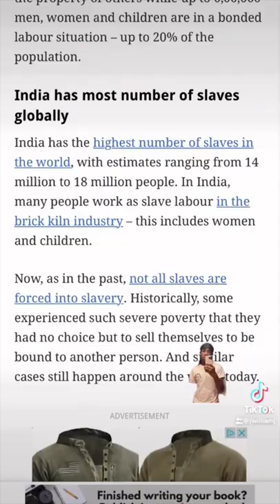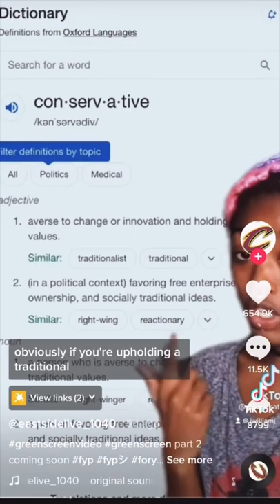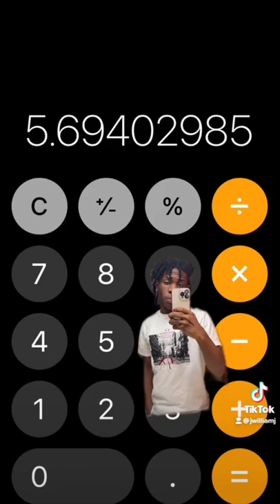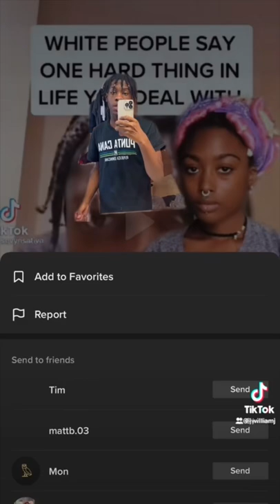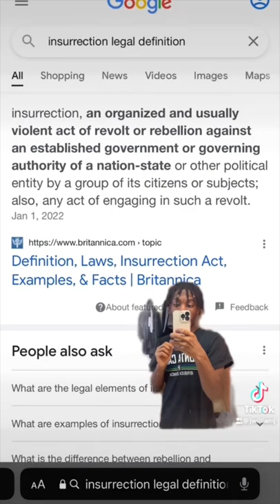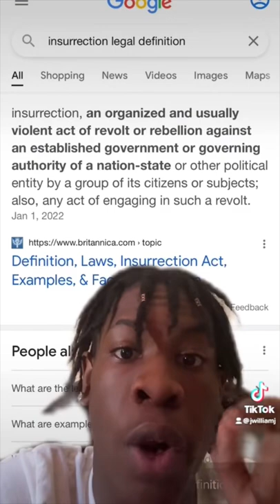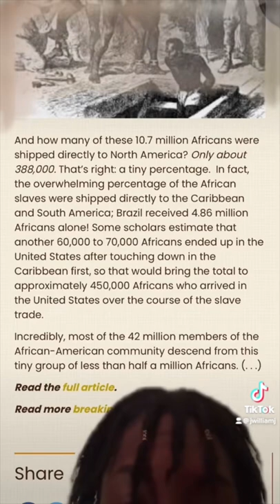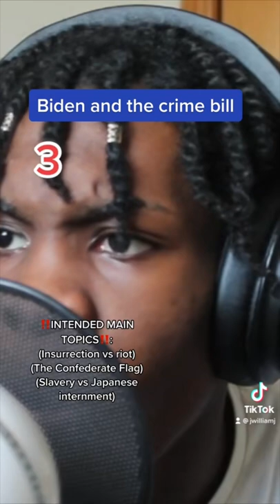Why does Joel Patrick have ANY credibility????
This is a different form of video I’m considering making a thing on this channel. I will basically combine my longer 3 minute tiktoks into one piece of content or I will just post the tiktok here as well since it won’t be a Short.